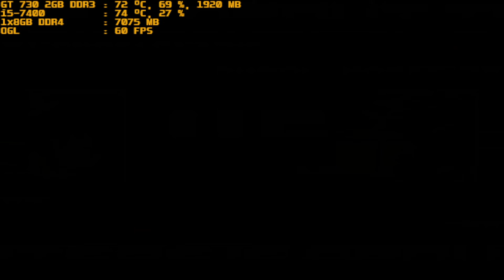mugen 1.1 red arena snaelectric vs rugal hades